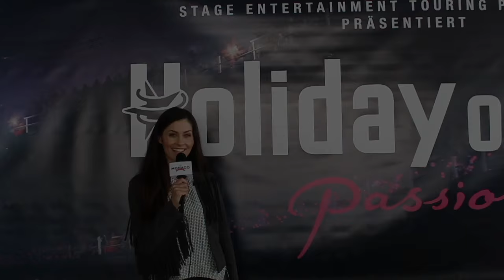YouTube REWIND, Kanaltrailer, Best of 2015, Monaco de Luxe, Jahresrückblick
Unser Kanaltrailer ist sicher selbsterklärend - oder? Schau es Dir am besten einfach an ;)

Monaco de Luxe, der Channel auf YouTube rund um München.

Dein Monaco de Luxe Team

►►► Hier die Videos in voller Länge der Reihenfolge des Trailers:
0:06
0:10
0:14
0:17
0:18
0:22
0:24
0:28
0:30
0:35
0:40
0:44
0:49
0:53
0:55
1:05
1:09
1:12
1:15
1:23
1:27
1:34
1:47
1:52
1:59
2:02
2:07
2:12
2:19
2:26
2:32
2:38
2:47
2:50
2:57
3:02 folgt Mitte Januar
3:06
3:10
3:16

FAQ:
►Woher ist die Musik, die du verwendet?
Youtube Library
►Welche Bilder verwendest du?
iMovie
►Seit wann machst du das?
01-2015
►Sonstige Ausrüstung?